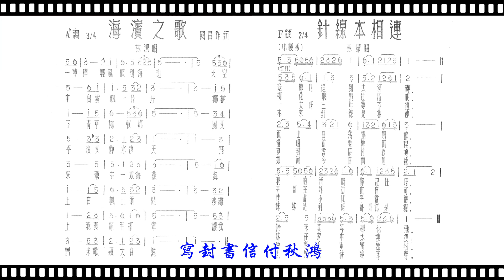林潔 - 針線本相連